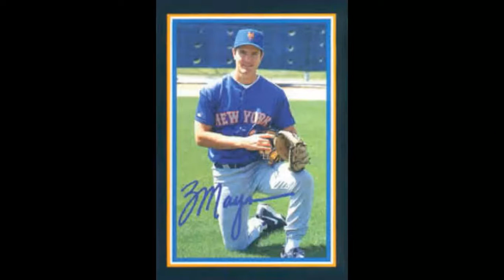This Date in New Yawk Mets' History 4/19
1960- Frank Viola is born.
1968- Brett Mayne is born.
1984- Ambiorix Borgos is born.